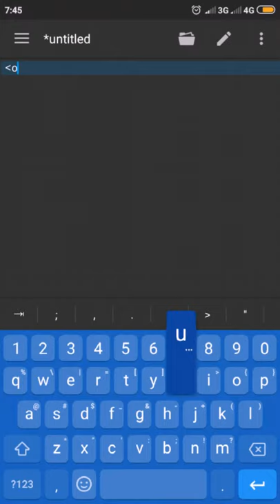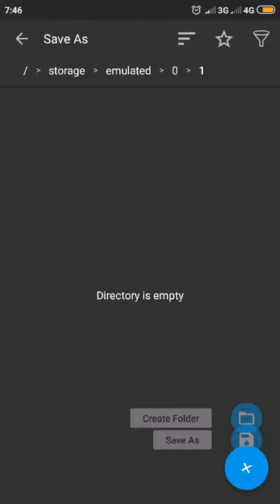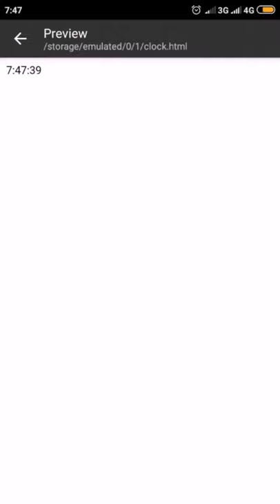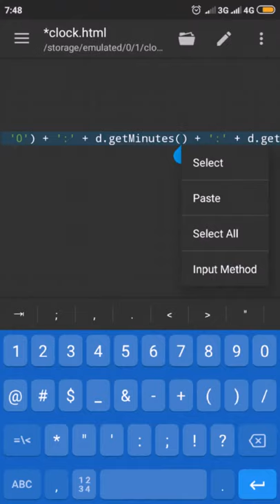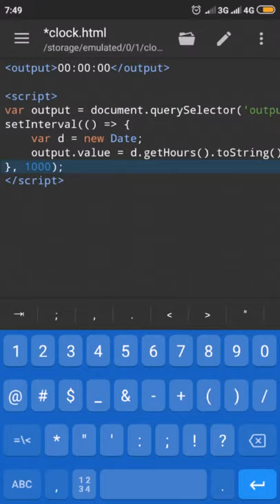DIY JavaScript Digital Clock (5 Minutes)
Create simple digital clock animation using HTML and JavaScript.